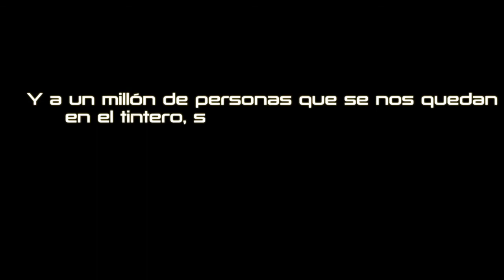Gelidium Capitulo 2º Recolección